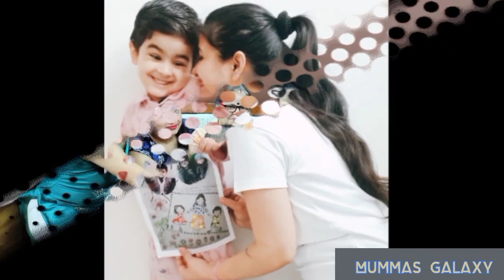Happy Mother's Day to Everyone.